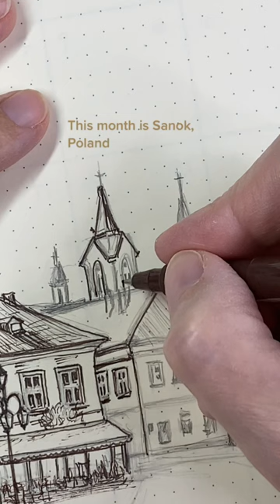Drawing My Ancestral Town (Ink Drawing)